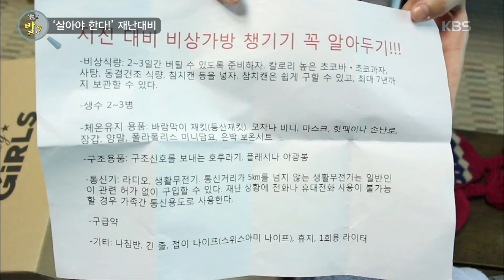생활의 발견 - ‘살아야 한다!’ 재난대비. 20161103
‘살아야 한다!’ 재난대비